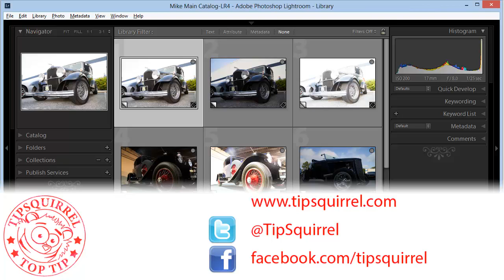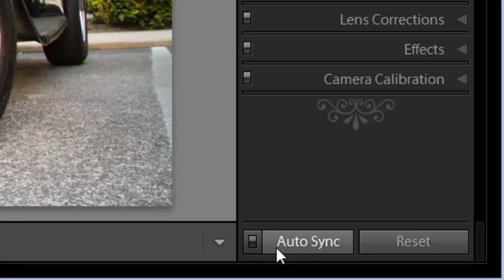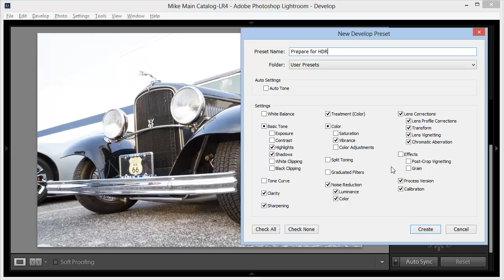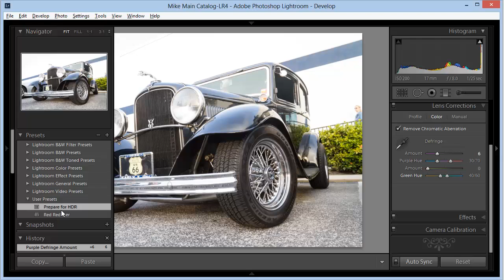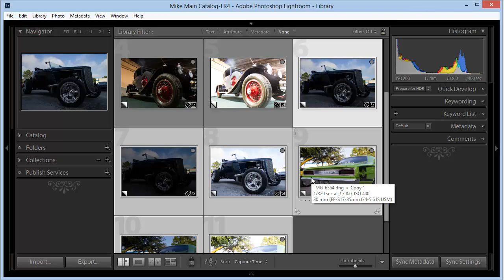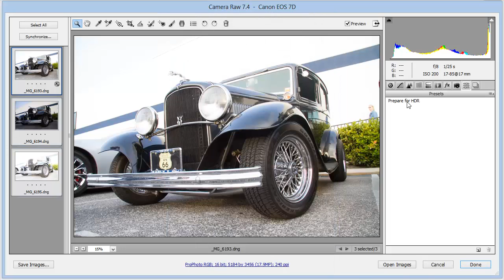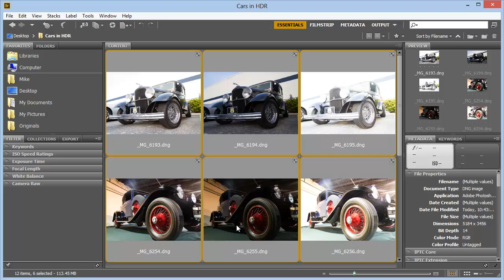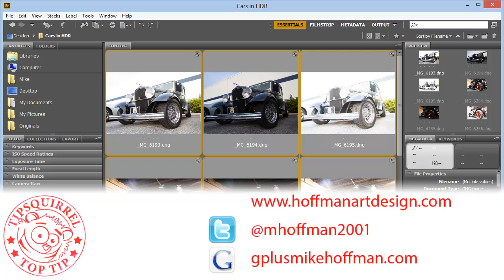Develop Preset Efficiency in ACR & Lightroom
Develop presents in Lightroom or Camera Raw can be more than just a pretty effect. They can help do the heavy lifting or the monotonous processing, so you can focus your energy in more interesting areas.